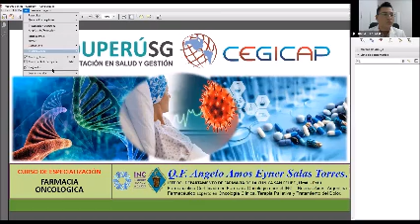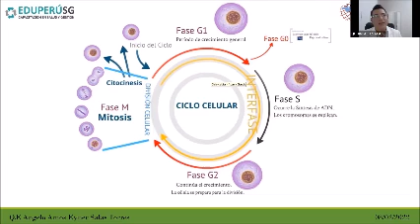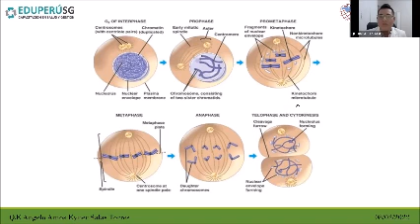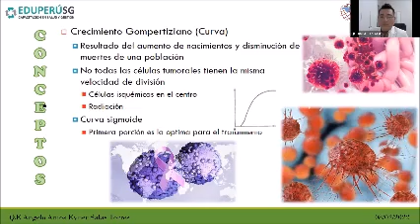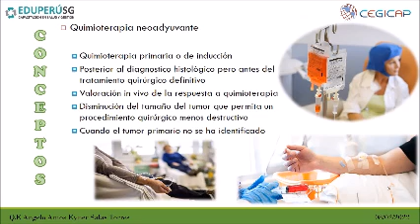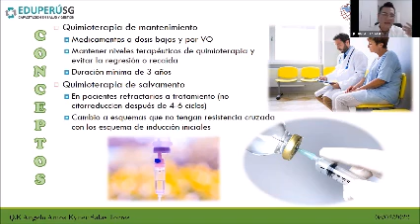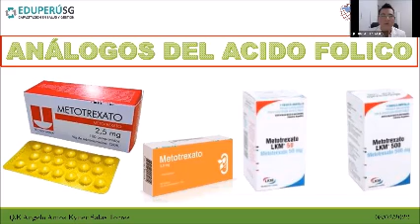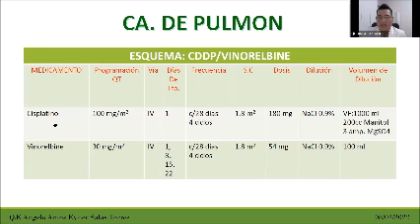2DA SESION FARM ONCOLOGICA